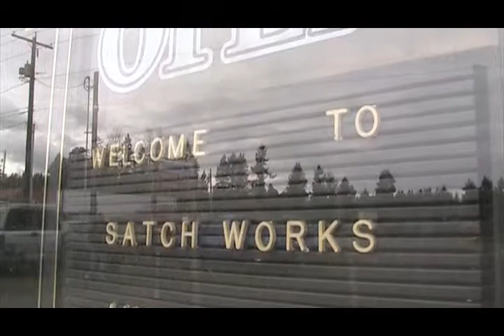Interview: Tom Yarbrough Satch Works Auto Repair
12-years ago, Tom Yarbrough opened Satch Works Auto Repair in Port Hadlock, WA. Over the past two years, Tom has been mentoring 27-year-old automotive mechanic Ben Richardson, a Chimacum High School graduate, to take over the business.